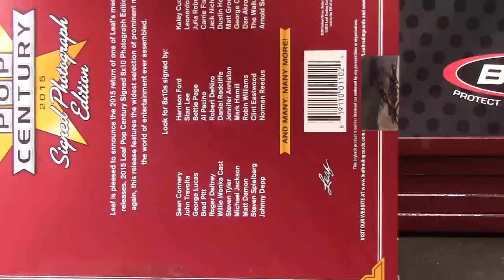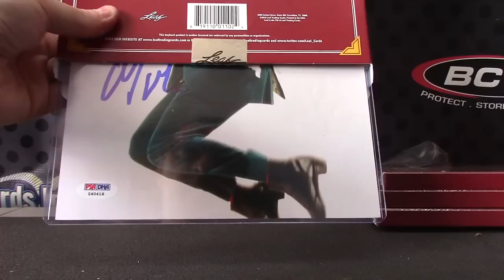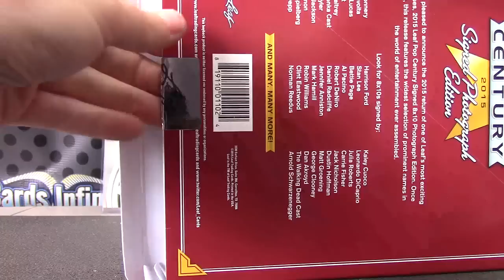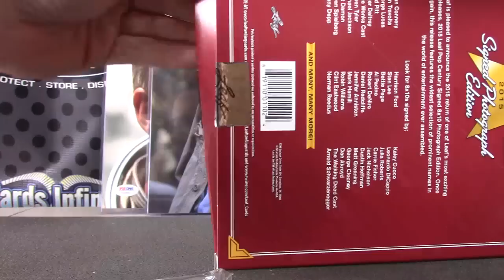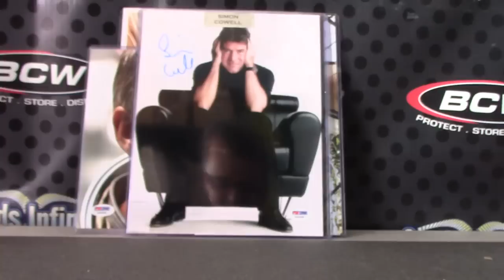2015 Leaf Pop Century 6 Photograph Box Break Draft GB